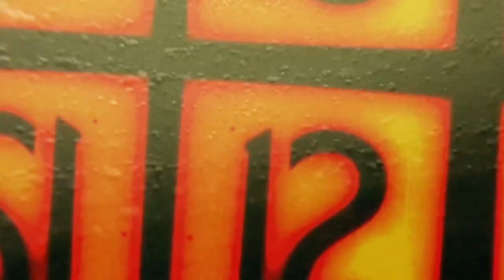Strawberry Reservoir, Ice Fishing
Ice Fishing at Strawberry Reservoir.